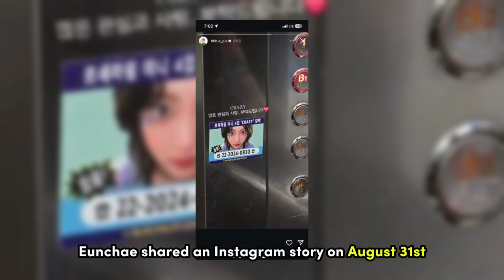LE SSERAFIM Accused Of “Backstabbing” aespa & NEWJEANS In Viral Post